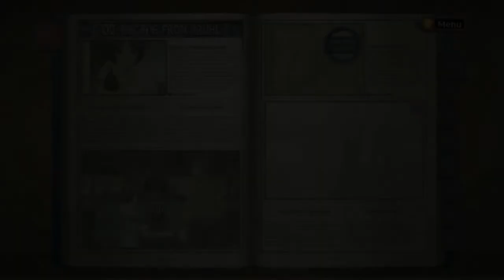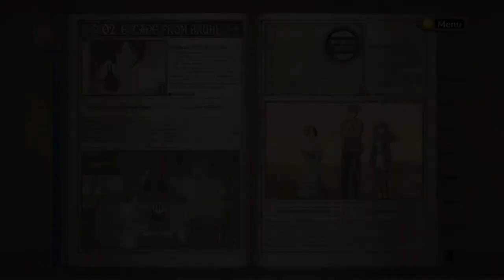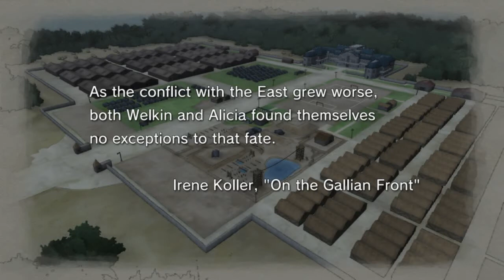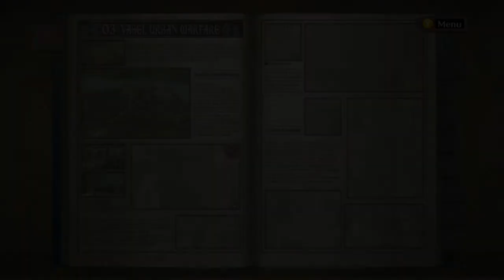VICTORIA CHRONICLE - Episode 4